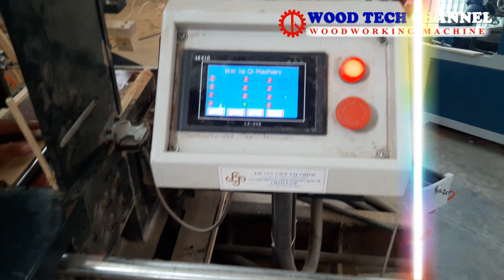MÁY KHOAN CẤY 2 ĐẦU TỰ ĐỘNG SM 2T2 - MÁY CẤY ỐC 2 ĐẦU - MÁY KHOAN 2 ĐẦU - MÁY KHOAN CẤY ỐC GHẾ GỖ